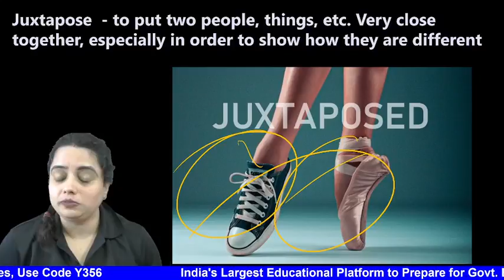Learn Juxtapose and it's usage